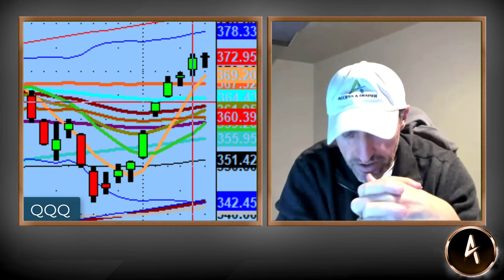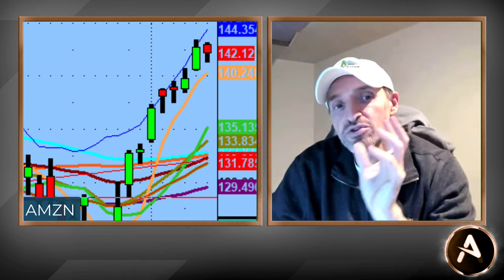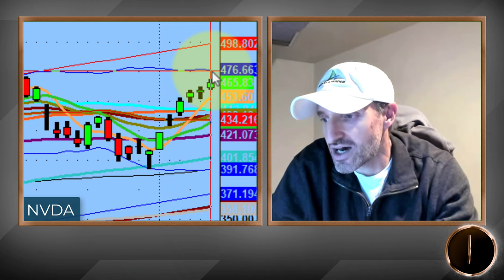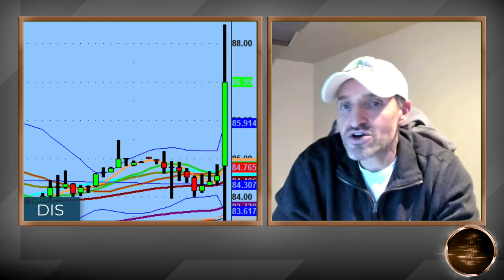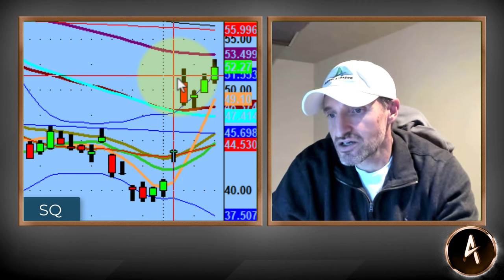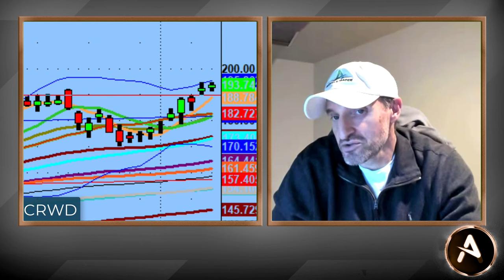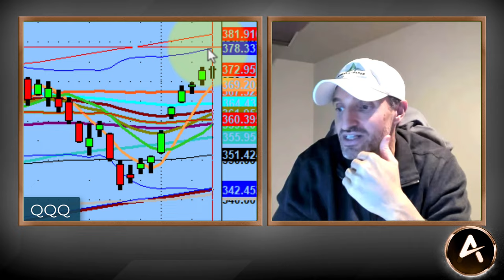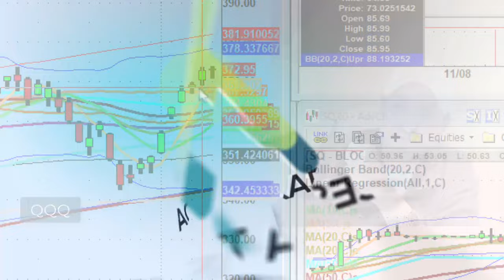Stock Trades That Are Primed For Breakouts! | Technical Market Analysis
Tonight we take a quick look at all the names that are primed and ready for a breakout, through the top of their channels.

While we have had nine green days in a row, it's still possible we can go higher.

So as per usual...we wait, we see and we take what the market gives us.

In any case we are ready for the breakouts should they go!

💚 COMMUNITY SUPPORT 💚